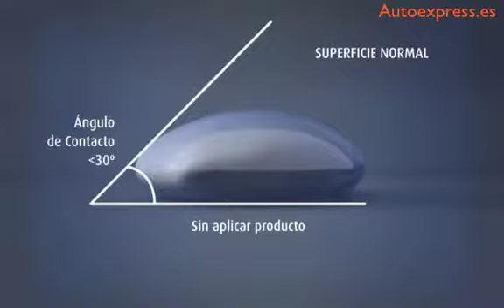Lavaparabrisas krafft fórmula anti-lluvia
¿Cuál es la ventaja de este lavaparabrisas? Principalmente, aumenta la visibilidad cuándo llueve, ni siquiera necesitaras "dar al limpia" si circulas a una velocidad superior a de 80km/h. El nuevo lavaparabrisas de krafft crea una fina capa que facilita la dispersión de las gotas de agua, aumentando la visibilidad. El producto es incongelable hasta -5ºC. Este nuevo y novedoso lavaparabrisas lo puedes encontrar